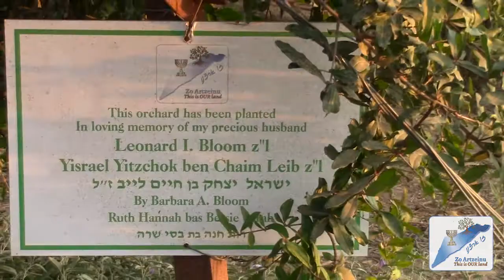Pomegranate Update for Rosh Hashana in Sde Moshe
Pomegranate Trees Update for Rosh Hashana in Sde Moshe Israel

To Plant Trees in Israel, or see more information and videos of Israel Famers and communities planting fruit trees all over Israel Please

Everyone who plants a tree receives an authentic tree certificate.
Partner with a Farmer and Share in the Blessing